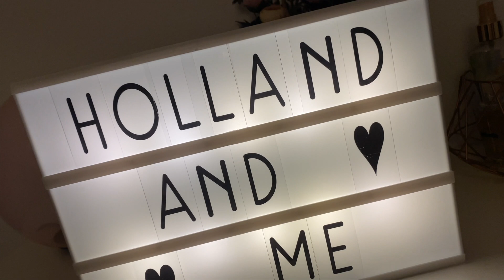ВОПРОС - ОТВЕТ | Немного о США и Нидерландах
Отвечаю на ваши вопросы, которые вы мне задавали под последним постом в отделе " Сообщества" или " Community" на моём канале.

Таймкоды для удобства:
00:00 Вступление
00:51 Сколько лет я была в Нидерландах?
01:10 С кем я живу, с голландцем, или с русскоговорящим?
01:18 Сколько я учила нидерландский язык?
01:55 Какая у меня фамилия?
02:27 Была ли я в Duinrell?
03:03 Почему у меня в последнее время нет работы?
03:51 Есть ли запрет на вылет в некоторые страны из Нидерландов?
04:26 Носят ли до сих пор кломпы в Нидерландах?
05:13 Нормальные голландцы не ищут женщин из СНГ, или есть исключения?
07:07 Можно ли передавать по наследству, дарить или сдавать в аренду ипотечную квартиру? Можно ли прописать там кого-то?
08:23 Разница между жителями северной и южной частей Нидерландов.
10:14 Где мне больше нравится, в Нидерландах или США?
11:26 Планирую/хочу ли я переехать жить в США?
12:09 Цены на продукты питания в Нидерландах и США.
13:01 Где дешевле дома и лучше зарплаты, в Нидерландах или США?
14:02 Как в Америке с карантином? Нет ли такой истерии, как в Нидерландах?

Ссылка на сайт с информацией о поездках из Нидерландов:
или скачайте приложение Reisapp

Понравилось видео?
🌷напиши комментарий
🌷делись видео с друзьями